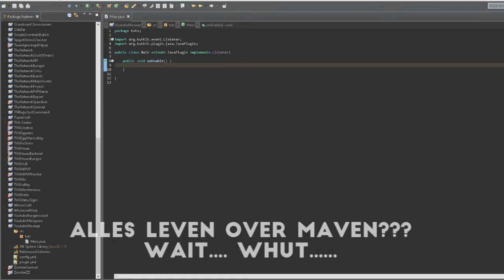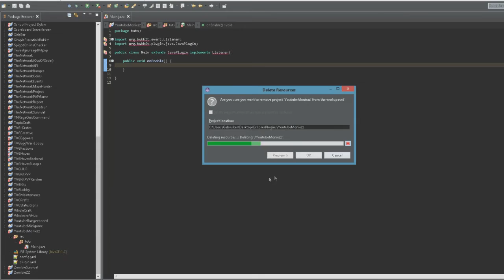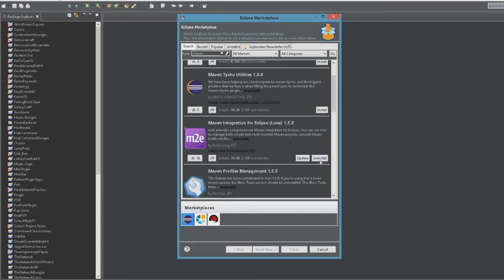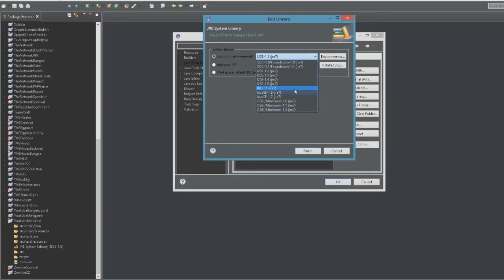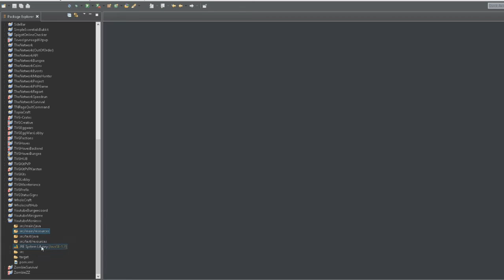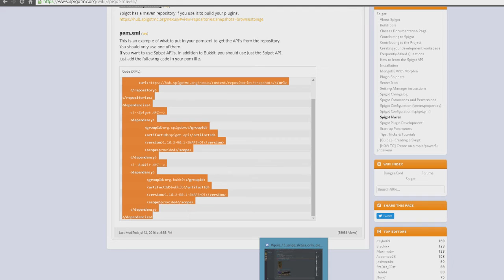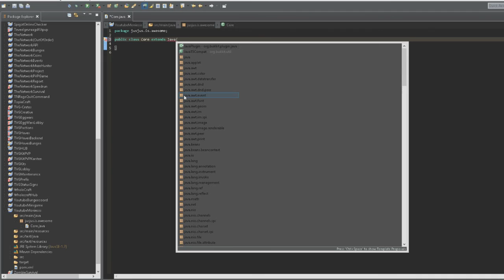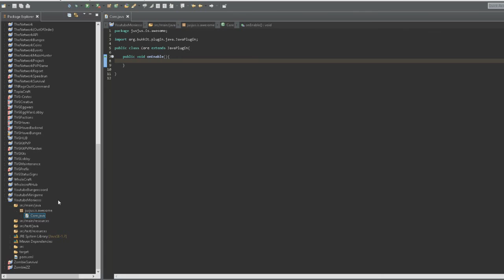MAVEN INTRODUCTIE #40 | BUKKIT PLUGIN TUTORIAL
Welkom bij het officiële kanaal van JusJusGames!
Full HD Uploads en alles begrijpbaar in het nederlands :D

Seizoen 2 van deze serie is begonnen ^^

➤Designer Pickquick

Op mijn kanaal vind je de leukste games tot en met de slechte games. Wij doen veel minecraft en Veel tutorials en dat allemaal voor jullie. Ik doe me best om te verzorgen dat er elke week 1 of 2 video's online komen. Ik upload video's in Full HD, dus 720p of 1080p. Ik doe veel videos op verzoeken en om jullie te vermaken, ik hoop dat jullie waarderen wat ik doen, en doe alvast een blauw duimpje omhoog!

Bedankt iedereen!

Tags (Negeren):
bukkit bukkitplugin youtube java coding code plugin software games jusjus, jjc ,jusjus112 minecraft servers server minecrafters alles orgineel tutorial uitleg nl idee public freaze jusjuscrafti thenetwork jusjuscrafti jusjus server drop windows computers tuts ftb kanaal jusjusgames live likes abboneren gratis nederlands negeren photoshop flash dit was het weet niks meer!